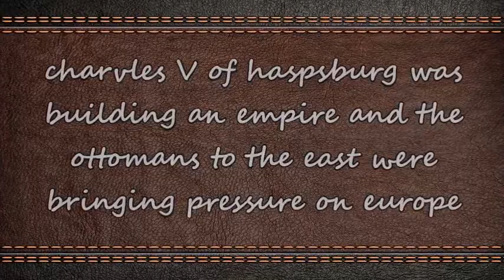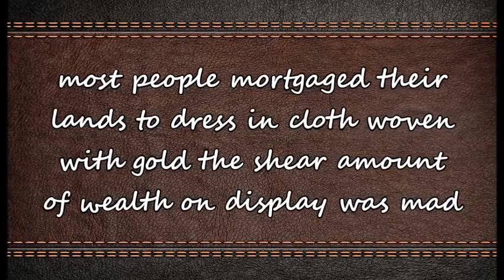THE FIELD OF THE CLOTH OF GOLD | RENAISSANCE OPULENCE | HENRY VIII | FRANCIS I | INSTANT HISTORY #14